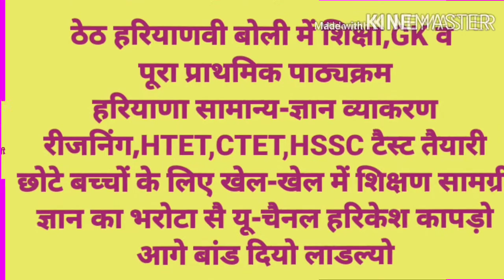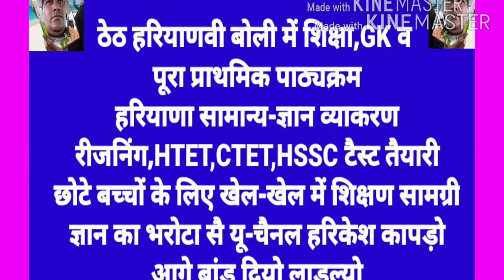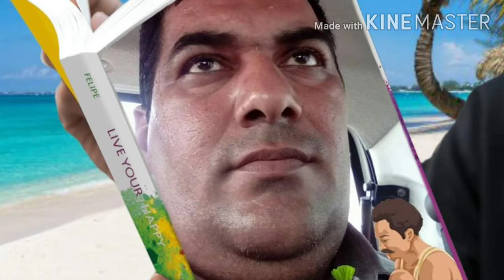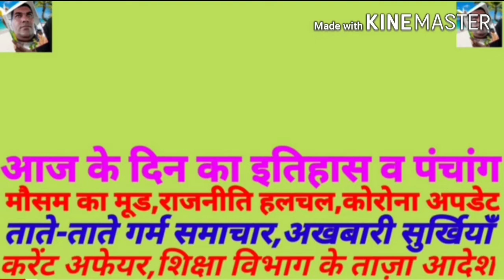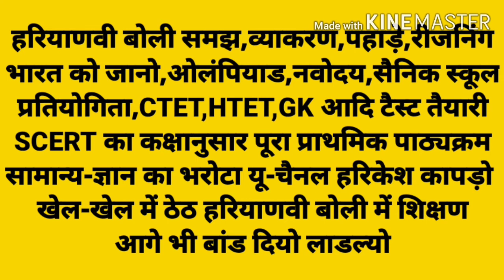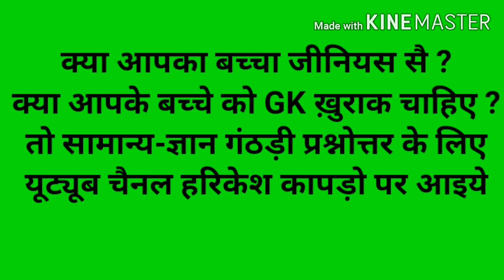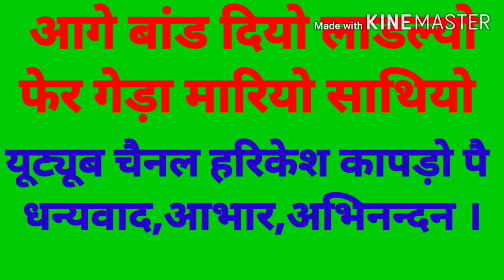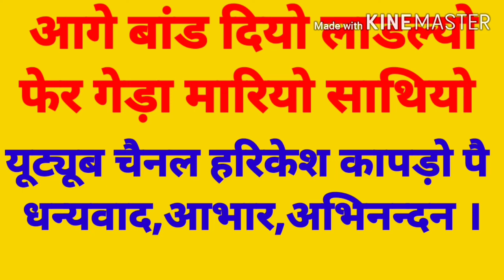1000 Verb की Forms वर्ब की फाॅम्स Part-2 ऑडियो वाचन इंग्लिश सीखने का आधार यूट्यूब चैनल हरिकेश कापड़ो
*सुणों ! सुणों ! सुणों ! यूट्यूब चैनल के दर्शको 24 कैरेट के शुद्ध सोने जैसे साथियो नमस्कार मैं मास्टर हरिकेश कापड़ो बोल रहा हूँ । आशा है ध्यान देंगे, SCERT का कक्षा अनुसार पहली से पाँचवीं कक्षा तक  पूरा प्राथमिक पाठ्यक्रम ठेठ देशी हरियाणवी बोली में तैयार किया जा रहा है ताकि छोटे-छोटे बच्चे भी आसानी से मन्तव्य स्पष्ट रूप से समझ सकें । हरियाणा सामान्य-ज्ञान प्रश्नावली,भारत को जानो,ओलंपियाड प्रतियोगिता, हरियाणा GK,व्याकरण,रोचक प्रश्नोत्तर व पहेलियाँ,2-30 पहाड़े छोटे बच्चों के लिए खेल-खेल में शिक्षा,हरियाणवी बोली समझ,रीजनिंग,सामान्य-ज्ञान प्रश्नावली के लाखों प्रश्न,नवोदय, सैनिक स्कूल टैस्ट तैयारी,पंचतंत्र,अकबर-बीरबल,तेनाली राम व बरखा सीरिज़ की बालोपयोगी कहानियाँ,आज के दिन का इतिहास,पंचांग,राजनीति हलचल कोरोना अपडेट घर से पढाओ अभियान के तहत पूरा प्राथमिक पाठ्यक्रम,मौसम का मूड,शिक्षा विभाग के आदेश,ताजा खबरें,अखबारों की सुर्खियाँ,खेल समाचार,करेंट अफेयर,खेल-खेल में छोटे बच्चों के लिए शिक्षण-प्रशिक्षण,  टैस्ट तैयारी आदि बहुत लाभदायक शिक्षण सामग्री व सूचनाएं ही भेजी जाएंगी         "हरिकेश कापड़ो" यूट्यूब चैनल से कमाई आदि का कोई चक्कर नहीं है,परमेश्वर ने शिक्षक जैसे पद से सुशोभित किया है तो कमाई की कोई कमी नहीं है,आप जैसे साथियों की शुभकामनाओं से। बस ग्रामीण क्षेत्रों में पढ़ाई के लिए विद्यार्थियों को प्रेरित व मार्गदर्शन करने को एक मञ्च प्रदान करने का एक  प्रयास है ताकि उज्ज्वल भविष्य की सही पौध तैयार हो, विद्यार्थियों की प्रतियोगिता आदि की नींव मजबूत करने के लिए कोशिश की गई है जिसमें आपका सहयोग वांछित है साथियो,वीडियो की बजाय ऑडियो ज्यादा बना रहा हूँ ताकि आँखों की जलन,सिरदर्द आदि समस्याएँ बच्चों को न हों,HTET,CTET,HSSC व अन्य टैस्ट तैयारी करनें वाले साथी भी लाभ उठा सकते हैं,मैंने पाँच वर्ष से सामान्य ज्ञान प्रश्नावली वट्सैप ग्रुप "दिमागी कुश्ती" नाम से चला रखा था जिसका निचोड़,ल्यूसैंट आदि की क्रीम,टैस्ट तैयारी के लिए करेंट अफेयर का सारांश आदि ऑडियो सुनने के लिए (यथा रेस करते खिलाड़ी,खेत में काम करते,सफर करते,खाली समय बैठे हुए,लेटे-लेटे,स्कूलों में एंप्लीफायर आदि से) सुनने मात्र से विद्यार्थियों की तैयारी होती रहेगी।                     शिक्षा दान-महादान के इस पावन-पवित्र कार्य में आप भी अपने बच्चों व विद्यार्थियों के अभिभावकों को जोड़ सकते हैं ताकि आपकी अनुपस्थिति में भी विद्यार्थी  ज्ञानार्जन करते रहें,अपने आसपास व जानकारी में बच्चों को बोल सकते हैं। मेरे इस प्रयास में आपका कोई अमूल्य सुझाव,विचार,राय,सम्मति हो तो आपका हार्दिक अभिनन्दन है,स्वागत है,अवश्य लागू करके सुधार किया जाएगा। यदि इस कार्य में आपकी  कोई रुचि नहीं है तो क्षमा,बेशक ऊपर से निकल जाएं, वैसे ही आपका समय लिया मैंने और यदि आपने मेरी आजतक दिमागी कुश्ती पोस्ट या वैचारिक दृष्टि पसंद है तो मेरा इतना तो अधिकार बनता ही है कि यूट्यूब चैनल "हरिकेश कापड़ो" आपको अग्रप्रेषित करनें के लिए कह सकूँ,धन्यवाद, अभिनन्दन,आभार,साधुवाद मित्रमण्डली । आपका अपना:- मास्टर हरिकेश कापड़ो राजकीय प्राथमिक विद्यालय पहलवाँ उचाना जींद हरियाणा 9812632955*